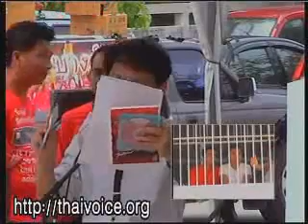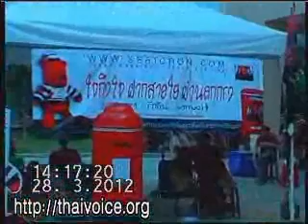เลี้ยงพี่น้องหน้าเรือนจำ28มีค55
คลิป กิจกรรมเลี้ยงข้าวและขับกล่อม พี่น้องเสื้อแดง ที่เรือนจำบางเขน วันที่ 28 มี.ค. 2555
●♥●▬▬▬▬▬▬๑۩۩๑▬▬▬▬▬●♥●
ถ่ายทอดสดโดย คุณบังสกุล และ ทีมงานม้าเร็ว
ขอบคุณ คุณบังสกุล คุณม้าเร็ว คุณกาแฟ
โดยเมษ์ษาkonthaiuk